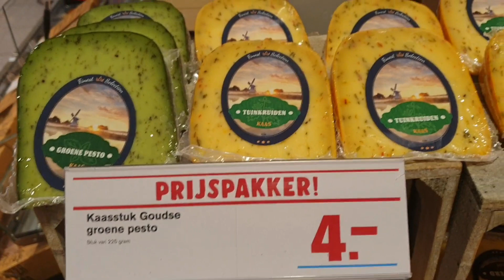В саду. Всё горит!Жара продолжается! 🥵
Ужасная жара не отступает! Все устали! Даже растения не выдерживают!